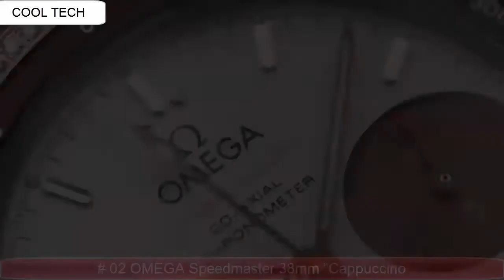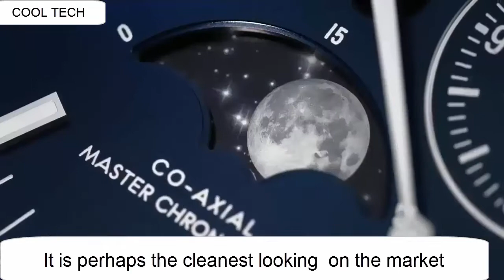Top 3 Best Omega Watches to Buy 2020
AMAZON PRODUCT BUYING LINKS:

10. Omega Seamaster Planet Ocean 600M

US Amazon
UK Amazon
Canada Amazon
09.Omega Speedmaster Grey Side of the Moon Meteorite

US Amazon
UK Amazon
Canada Amazon
08.OMEGA De Ville Prestige

US Amazon
UK Amazon
Canada Amazon
07.OMEGA Seamaster Aqua Terra Gents

US Amazon
UK Amazon
Canada Amazon
06. OMEGA Seamaster Planet Ocean

US Amazon
UK Amazon
Canada Amazon
05.Omega Speedmaster Moonwatch

US Amazon
UK Amazon
Canada Amazon
04. Omega Seamaster Aqua Terra

US Amazon
UK Amazon
Canada Amazon
03. Omega Constellation Automatic

US Amazon
UK Amazon
Canada Amazon
02.OMEGA Speedmaster 38mm "Cappuccino"

US Amazon
UK Amazon
Canada Amazon
01. Omega Speedmaster Professional Moonwatch 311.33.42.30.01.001

US Amazon
UK Amazon
Canada Amazon

1-Create Amazon Business Account
2- Give the Gift of Amazon Prime
3- Join Audible Gift Memberships
1- JOIN Amazon Business ACCOUNT
2- JOIN Amazon Wedding List
3- JOIN Amazon Prime Student